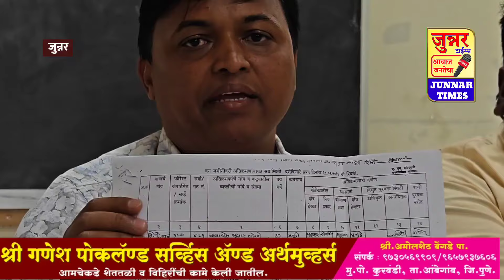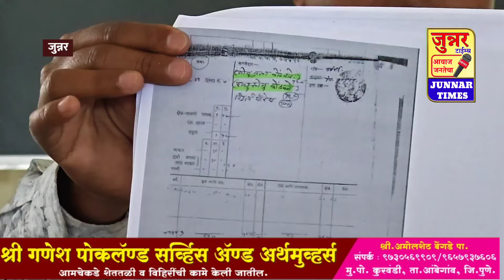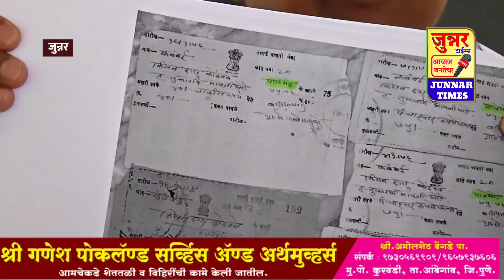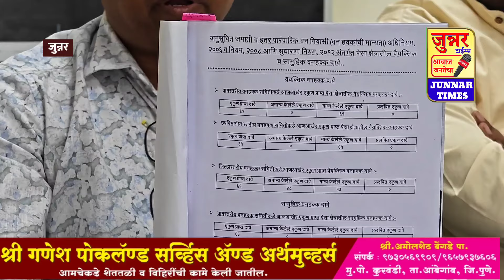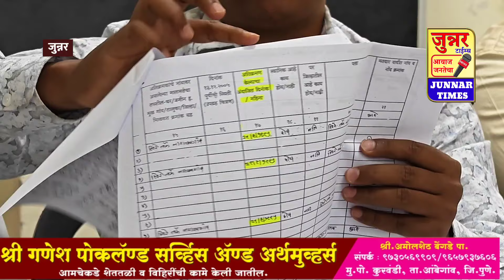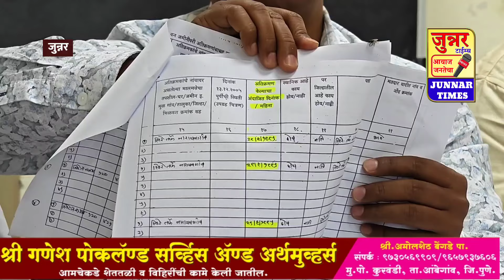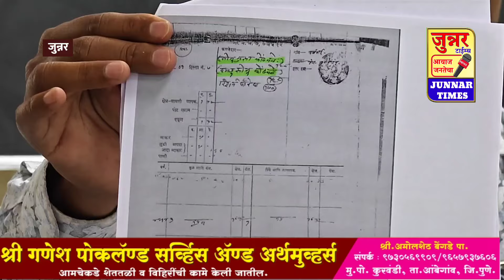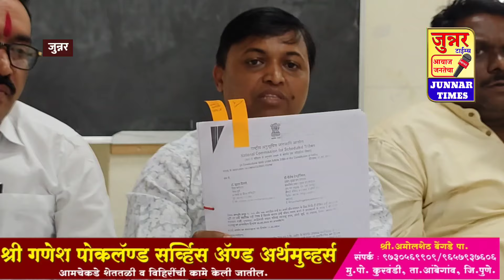आदिवांसीवर चुकीच्या पद्धतीने अन्याय झालाय. वन खात्याच्या पत्रकार परिषदेला दिले उत्तर!